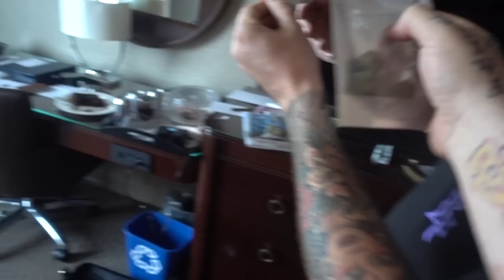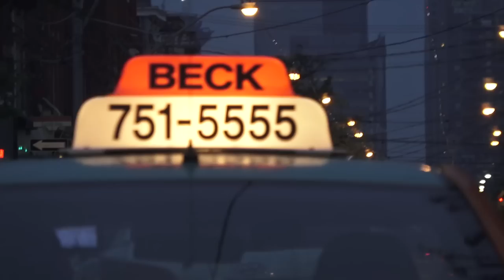The Moms of SneakerCon Toronto!!